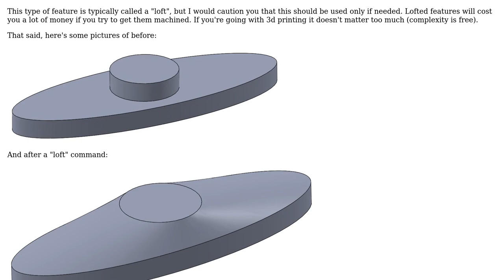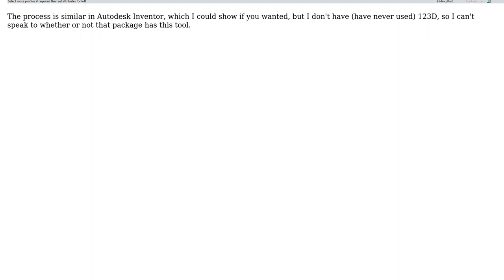Engineering: How do you create a chamfer in 3D CAD that joins the edges of two different shapes?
With thanks & praise to God, and with thanks to the many people who have made this project possible! | Content (except music & images) licensed under CC BY-SA | Music | Images & others | With thanks to user PJazz user jpa user Chuck and the Stack Exchange Network Trademarks are property of their respective owners. You are responsible for your own actions.